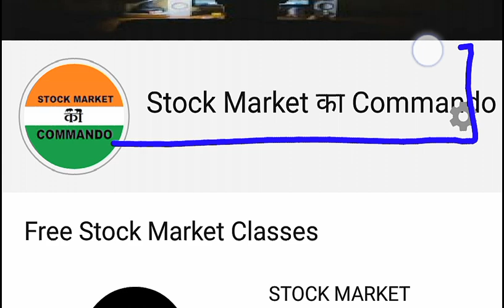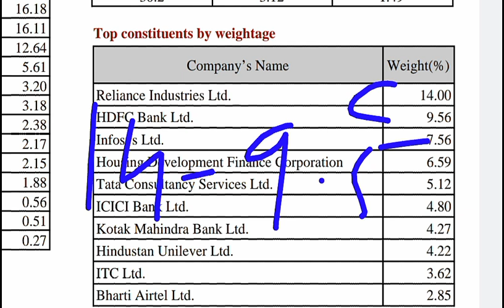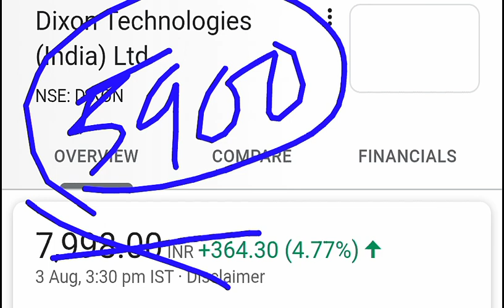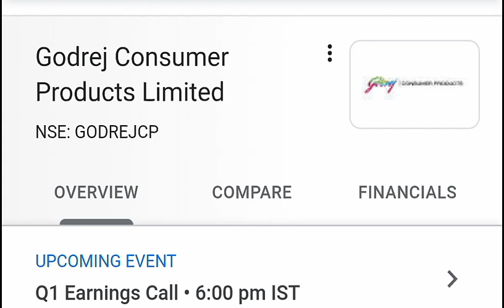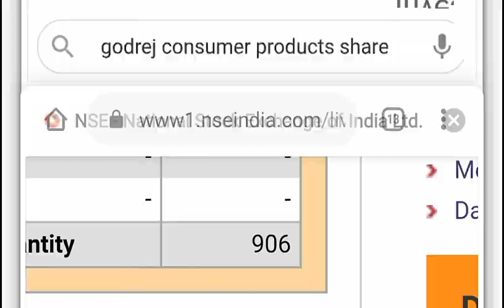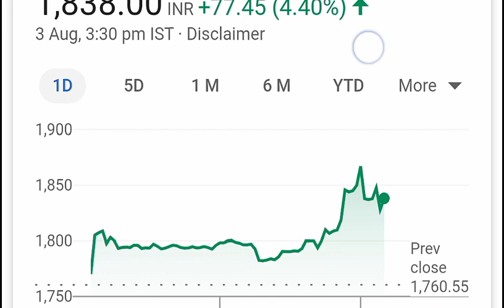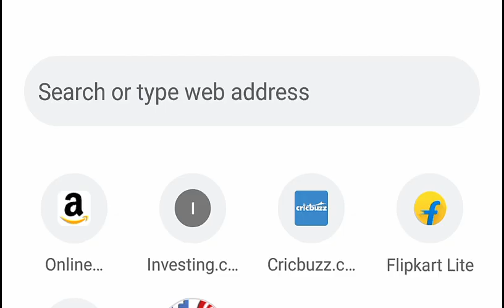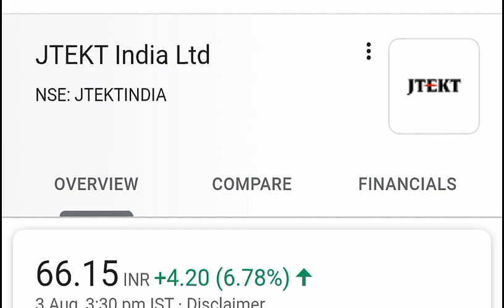कल इन छे ( 6 ) SHARES में क्या होगा ?? Don't Miss ⚫ Latest stock market news in Hindi by SMKC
Ty :)